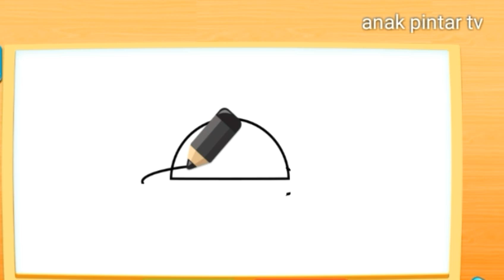Cara menggambar uvo upo lucu mudah anak pintar tv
Anak-anak memang senang menggambarapa aja. Nah, dari sesuatu yang digambar anak kita bisa memprediksi kegeniusan anak lho.

Sebuah penelitian terbaru menemukan tanda anak genius bisa dilihat dari coretan tangannya, Bun. Jadi kalau anak menggambar walaupun baru berupa coret-coretan tapi pas diperhatikan kok nggak biasa ya gambarnya, bisa jadi anak genius.

Sebuah studi meneliti tentang figur manusia (Human Figure Drawings/HFD) yang digambar anak-anak umur 7-9 tahun. Dari hasil gambar ada 30 benda yang disebut 'benda luar biasa' yang digambar anak-anak yang sangat berbakat. Sebelumnya, memprediksi anak genius atau nggak dicoba dengan melihat jumlah fitur dan item yang digambar seorang anak. Tapi cara ini dianggap kurang akurat.